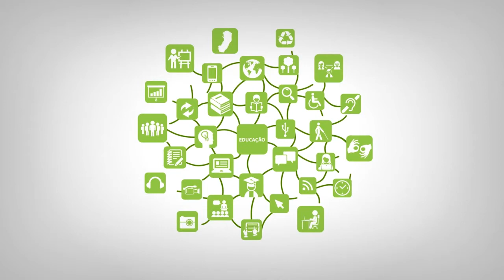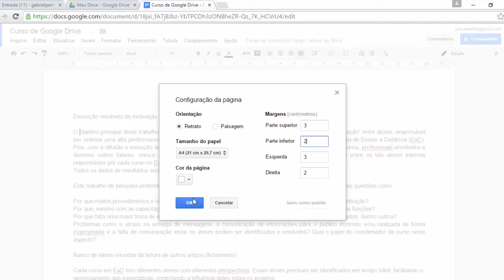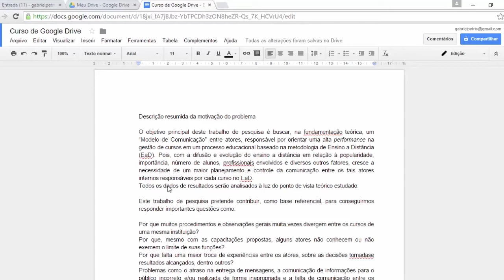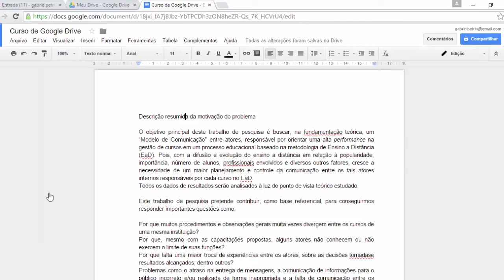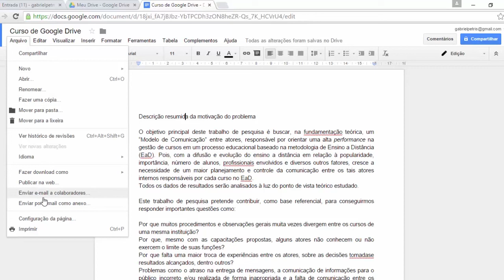Tutorial - Documentos Google_ parte 2